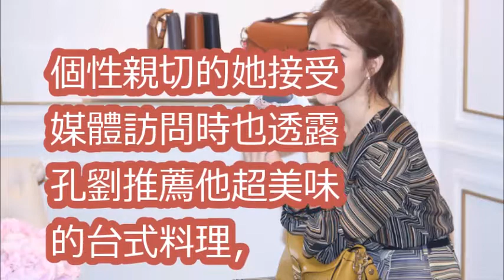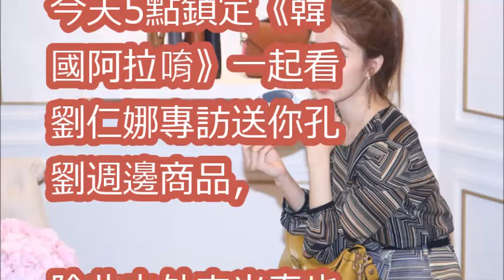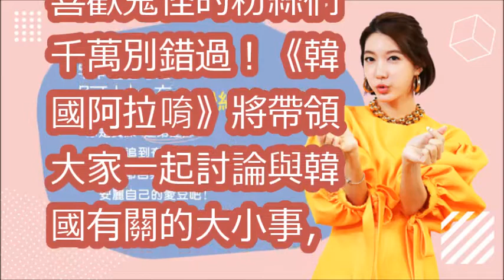《鬼怪》迷快來！看劉仁娜專訪拿孔劉週邊